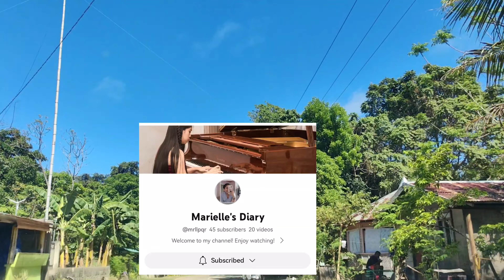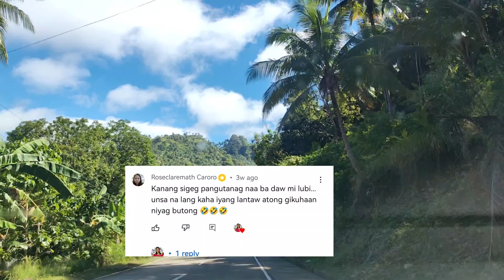Ep#54 BEACH DAY OUT @ TAG-ULO DAPITAN CITY/ BIRTHDAY CELEBRATION/ Irene Phiqz TV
It is the official channel of Irene Piquero, a public school teacher and a Youtube content creator.  Mostly the content for this channel are "Laag" which mean travel . If you want to learn more videos related to cooking, planting ornamental plants and fruit trees, garden ideas, kinds of ornamental plants and the like.

My friends let's just enjoy vlogging to relieve stress.

Relax, enjoy and savor the moment.  Stress Relieved..